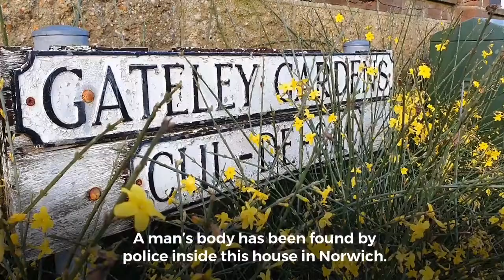Body discovered in Norwich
Video: Lauren De Boise.
Police have found a man's body in Gateley Gardens in Norwich.